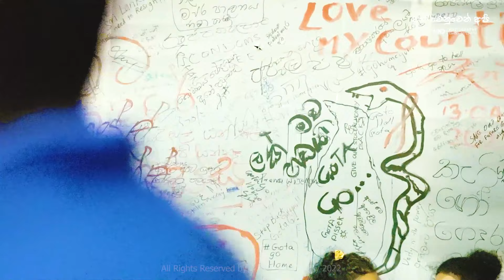Ran malak lesa - රන් මලක් ලෙස | අපි වෙනුවෙන් අපි | අරගලයට ජය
Video by WKD Photography📸🍃